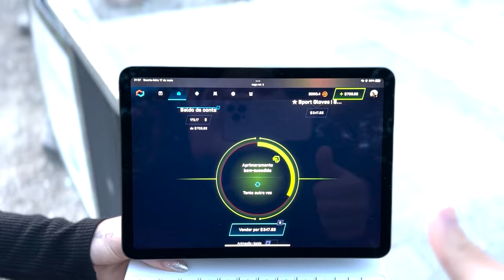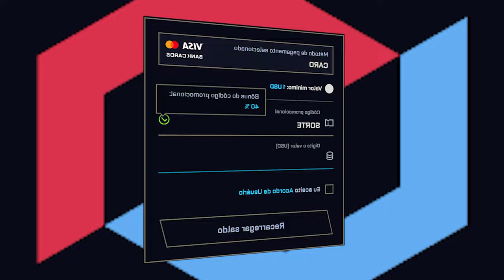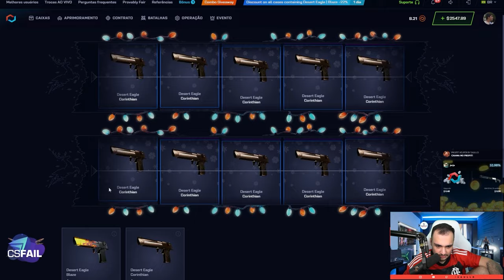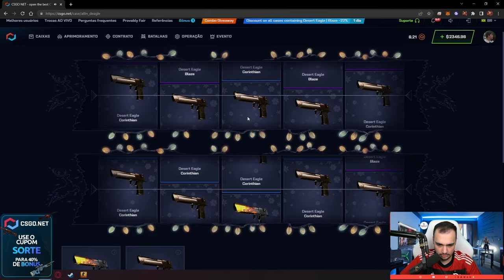Abri CAIXAS de CSGO no ARCO do TRIUNFO em PARIS